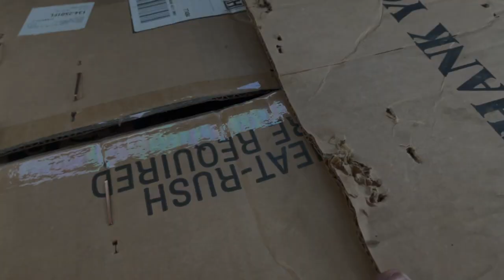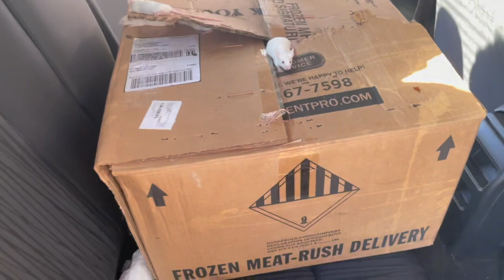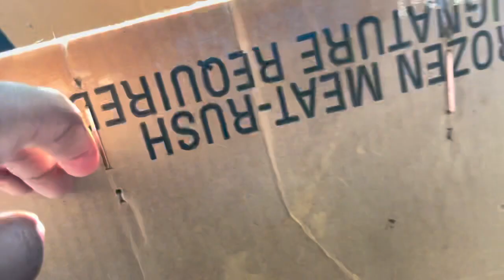1st VLOG THE REPTILE KINGDOM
HEY GUYS. We are gonna start doing VLOGS let us know if you liked it in the comments.